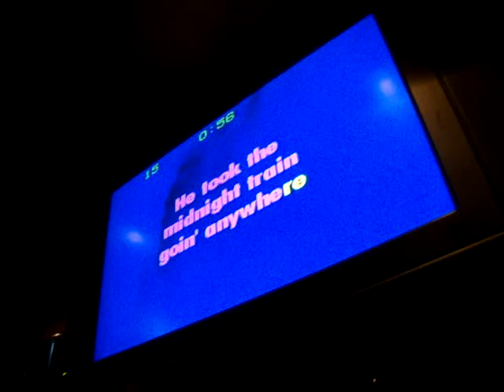Lehigh Karaoke: Emily sings Don't Stop Believin'